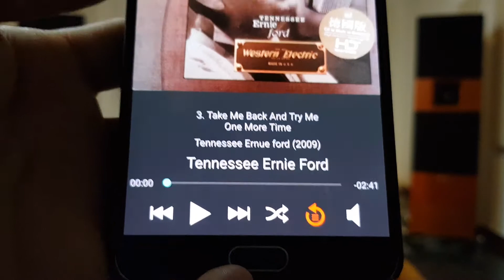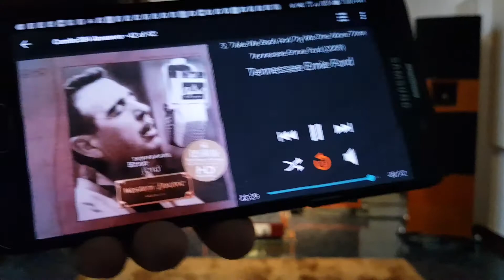Thivanlabs Audio System - Take Me Back & Try Me One More Time - Tennessee Ernie Ford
Take Me Back & Try Me One More Time by Tennessee Ernie Ford (Album 2009)
performed by Thivanlabs Full Audio System, including:
- Anteros-5 Open Baffle Loudspeaker
- Anteros-5 Open Baffle Woofers Loudspeaker
- 811 Monoblock Mark IV Amplifier
- DAC - Tube Music Processor - X-Grand